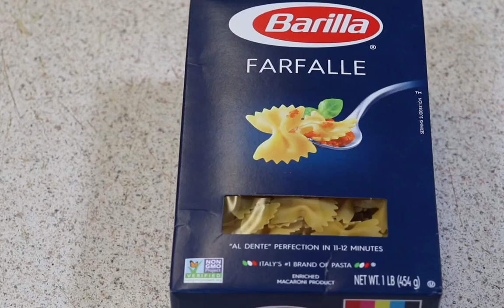Salata de Paste cu Pui | Reteta foarte simpla si rapida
In acest video va prezentam o reteta de paste cu pui si cateva ingrediente , o nebunie de reteta , dreasa cu maioneza cu smantana dupa gustul nostru.

Va multumim